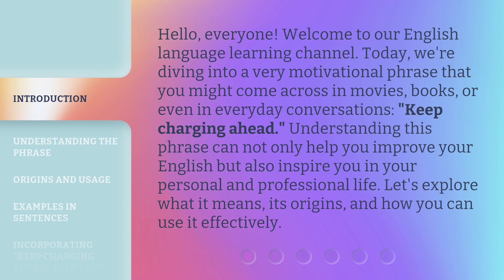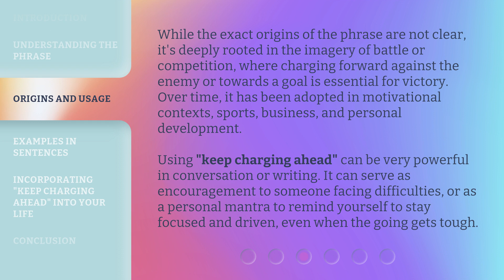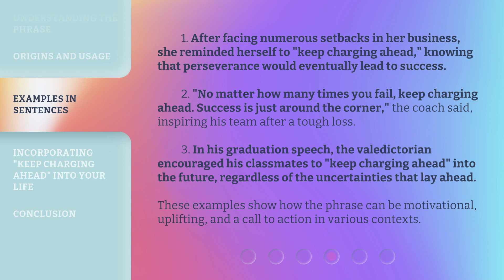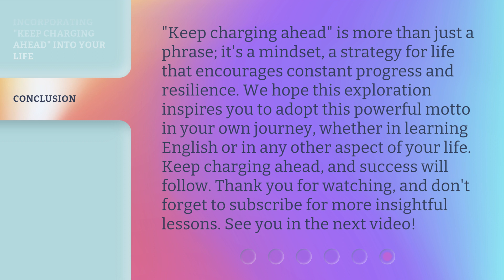Unlocking the Power of Persistence: "Keep Charging Ahead"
Keep Charging Ahead: Unlocking the Power of Persistence • Discover the key to success as we delve into the importance of persistence and how it can help you achieve your goals. Keep charging ahead towards your dreams!

00:00 • Introduction - Unlocking the Power of Persistence: "Keep Charging Ahead"
00:39 • Understanding the Phrase
01:20 • Origins and Usage
02:00 • Examples in Sentences
02:44 • Incorporating "Keep Charging Ahead" into Your Life